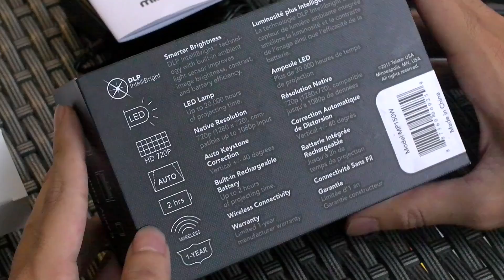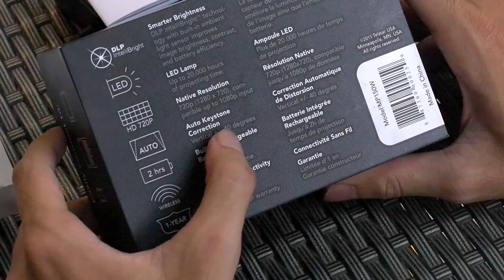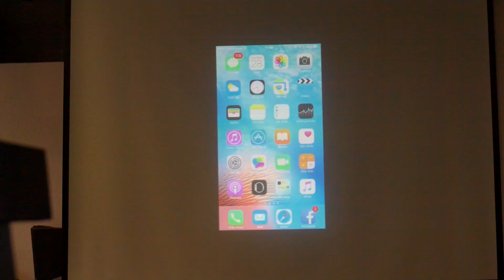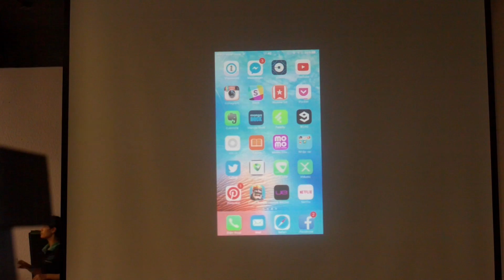Tinhte.vn - Trên tay máy chiếu mini Miroir MP150W